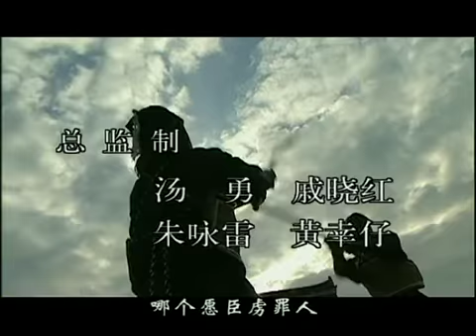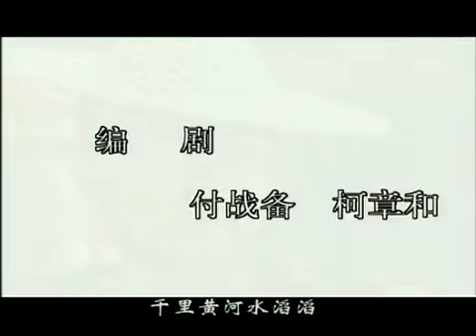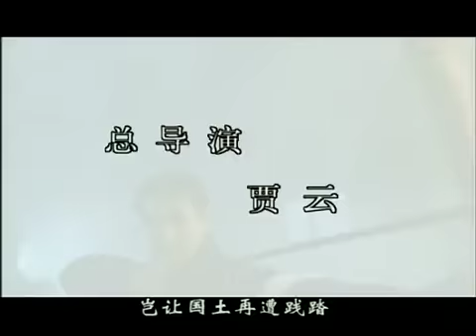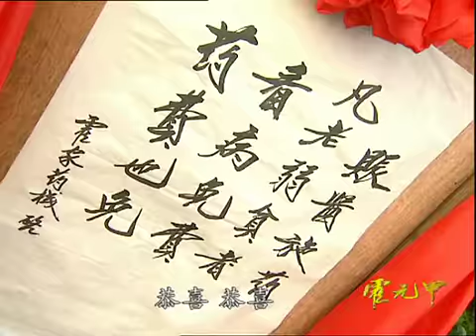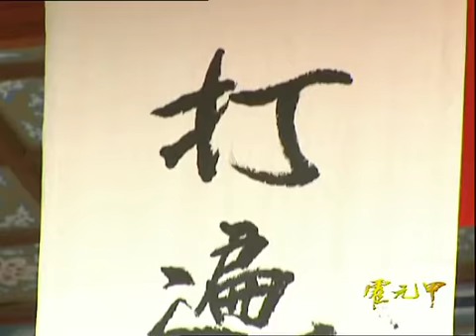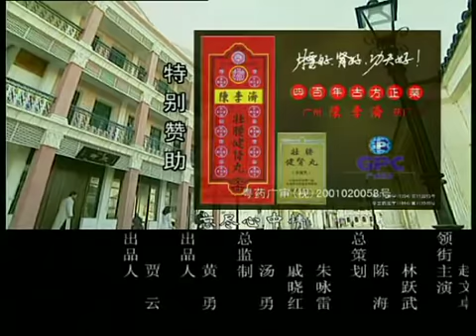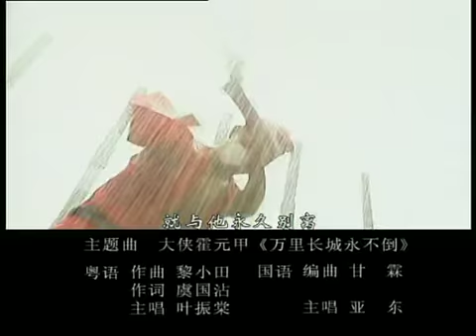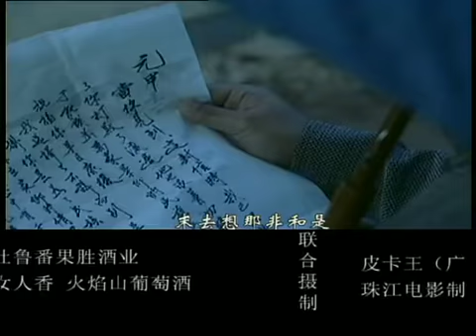《霍元甲 Legend of Huo Yuan Jia》第10集 官方高清版（趙文卓，梅婷，祁艷，吳樾領銜主演）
霍元甲雖是一代武術宗師，對感情卻拙於表白，他救了被維新黨綁架的榮親王之女綺雲格格。綺雲對他一見鍾情，霍元甲想愛卻又不能。上海殷商之女儂靜秋暗戀霍元甲，霍元甲只能拒絕不敢表白。為救霍元甲，綺雲最後不得不嫁給渡邊。為得到綺雲的全部，渡邊向霍元甲下了戰書……
元甲一戰俄國大力士，二戰英國拳王，三戰日本高手，四戰吳家太極，五戰榮親王……終鑄就一代武術宗師的地位。